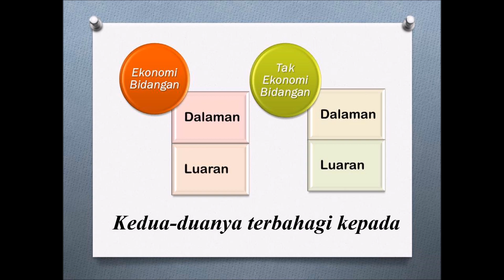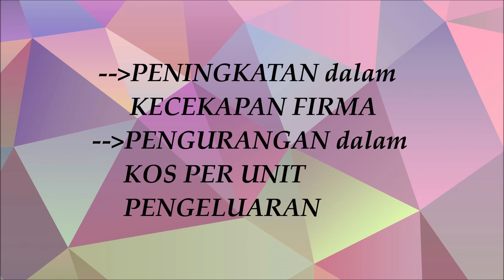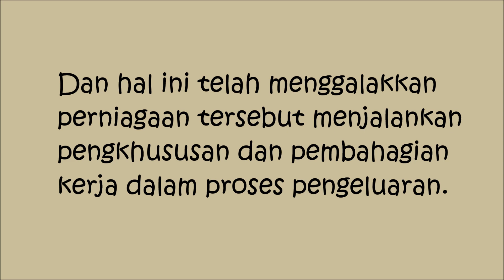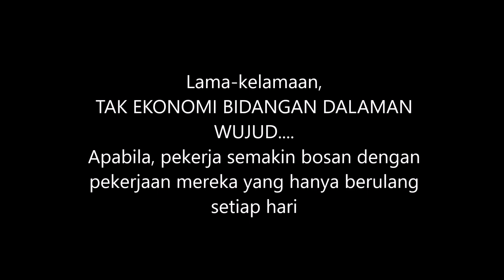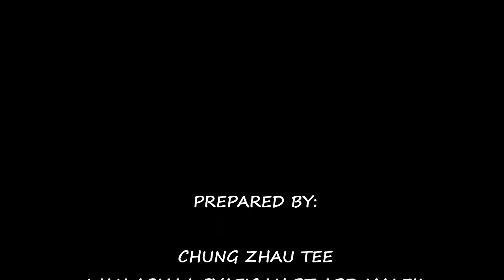AE015 - Bab 5.3.1 Ekonomi Bidangan Dalaman (Ekonomi Pengkhususan & Tak Ekonomi Pengkhususan)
Atas sumbangan Pelajar Perakaunan KMPk